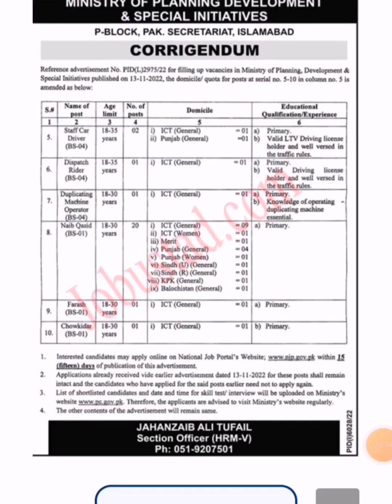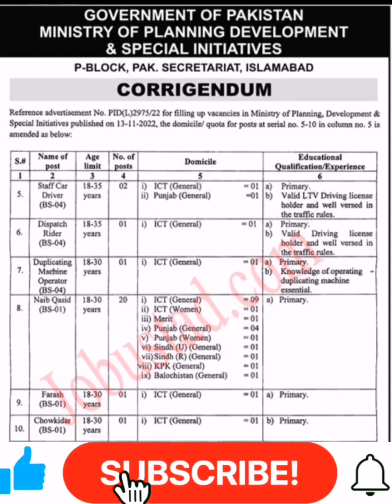How To Apply Ministry of Planning Development and Special Initiatives Jobs 2023 || @Pak Jobs Portal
Decription Of The Video:

In This Video We Have Discussed about The Ministry of Planning Development and Special Initiatives Jobs 2023 has been announced through the advertisement and applications from the suitable persons are invited on the prescribed application form. In these Latest Ministry of Planning Jobs in Islamabad the eligible Male/Female candidates from across the country can apply through the procedure defined by the organization and can get these Jobs in Pakistan 2023 after the complete recruitment process.

The Planning Commission, Government of Pakistan (also known as PC) is a monetary & organization for development of policies for the public. Planning Commission works under the Ministry of Planning, Development and Special Initiatives. The Planning Commission takes up research work and state policy development leads for the growth of national economy and others.